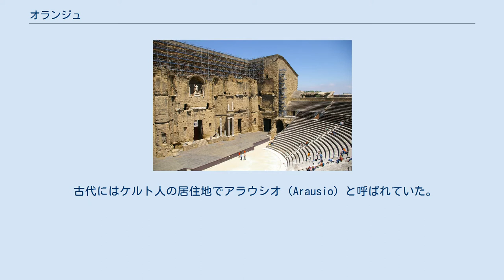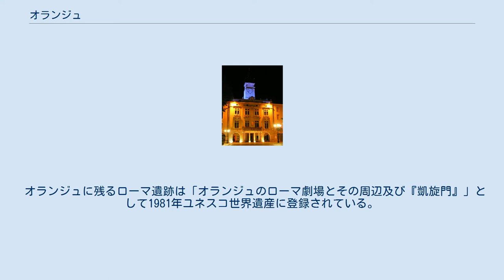オランジュ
オランジュ（Orange）は南フランスプロヴァンス地方のプロヴァンス＝アルプ＝コート・ダジュール地域圏ヴォクリューズ県にある市。
人口約2万8千人。
アヴィニョンの北方21キロに位置する。
英語ではオレンジ（Orange）、古いオランダ語ではオラニエ（Oranje [oːˈrɑɲə]）となる。
 古代にはケルト人の居住地でアラウシオ（Arausio）と呼ばれていた。
アラウシオの戦いなどの後にローマ帝国に支配され、この時代の遺跡も残る。
12世紀には神聖ローマ帝国の封土として小規模な公国となり、16世紀に婚姻関係によって、元来ドイツとネーデルラントの貴族であったナッサウ家の一族に相続された。
 ウィレム1世以降のオランジュ（オラニエ）公の家系をオラニエ＝ナッサウ家というが、ウィレム1世以来代々ネーデルラント連邦共和国の統領（総督）を出し、ウィレム3世（ウィリアム3世）はイングランド王も兼ねた。
1673年にルイ14世によってオランジュ公の城が破却され、オランジュ公国は1702年にフランス王国に併合されたが、以後もオラニエ公の称号は名目上のものとして用いられた。
そしてオラニエ＝ナッサウ家を現在まで続く王家としてオランダ（ネーデルラント）王国が成立すると、オラニエ公は王太子に与えられる称号となった。
19世紀にオランダ系ボーア人が南アフリカに建国したオレンジ自由国もこのオレンジ＝オランジュ（オラニエ）にちなむ。
 なお、オランジュの語源はアラウシオが転訛したもので、似た名前だった果物のオレンジとは12世紀ころより結びつけられた。
果物のオレンジの西欧への伝来も一説では7世紀ころとされ、古代ローマ時代には存在していない。
 オランジュに残るローマ遺跡は「オランジュのローマ劇場とその周辺及び『凱旋門』」として1981年ユネスコ世界遺産に登録されている。
ローマ劇場の遺跡では毎年夏に音楽祭が開催される。
 ローマ劇場